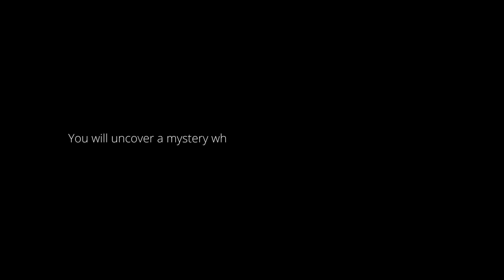The Station® Launch Trailer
Releases: Feb 20th, 2018

Thanks to my MCN Freedom! for allowing me to take part in this epic game to bring to my viewers!n